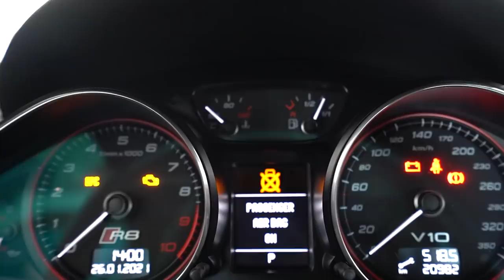MONTAMOS A FRENTE DO AUDI R8